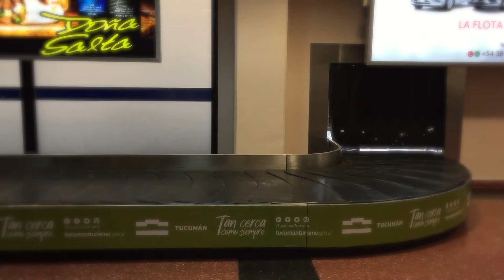5to año 2021 Bariloche/Tilcara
Tema Viajerxs, compuesto e interpretado por Miranda Myndlis
(en spotify: Miranda Myndlis)